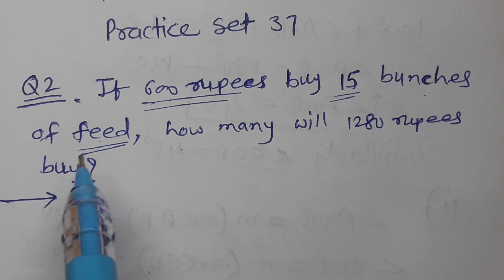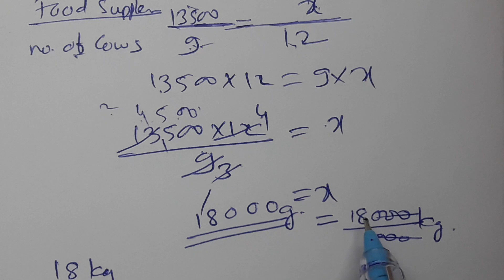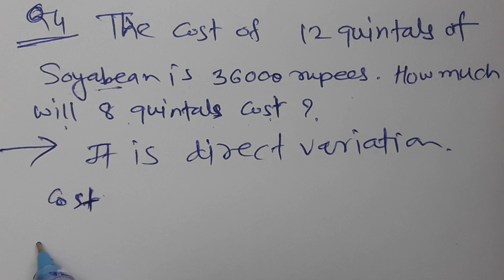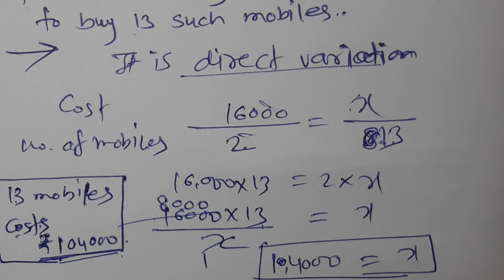//56//Class 7th Mathematics, Chapter 9,Direct and and Inverse proportion,Practice set 37 part 2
Class 7th Mathematics, Chapter 9,Direct and and Inverse proportion,Practice set 37 part 2, MH state, Solved examples on direct proportion